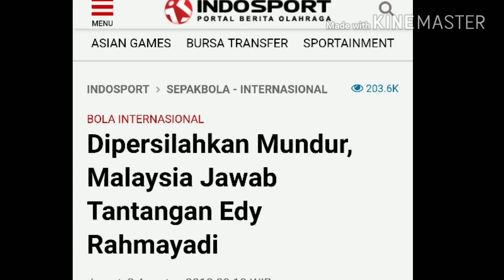MALAYSIA TAK JADI MUNDUR;PUJI INDONESIA;AFF U16;SUPORTER INDONESIA H1N4 MALAYSIA;JADWAL; UAS;KLASEME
awab Tantangan Edy Rahmayadi
Sekertaris Jenderal FAM, Stuart Ramalingam, akhirnya memberikan jawaban mengenai tantangan yang diberikan Edy Rahmayadi. Stuart telah memutuskan jika Malaysia tidak akan menarik diri dari Piala AFF U-16 2018 ini.
"Kami tidak akan menarik diri (dari Piala AFF U-16 2018) untuk sementara waktu dan kami tidak membahas masalah ini dengan AFF," kata Stuart seperti dikutip dari Straits Times.
Keputusan itu diambil karena menurut Stuart, Timnas Malaysia saat ini telah diberikan keamanan tambahan, sehingga tidak ada yang perlu dikhawatirkan. Selain itu, dirinya juga puas dengan keamanan yang telah diberikan PSSI selama turnamen ini berlangsung.
BACA JUGA
Hadapi Brunei, Pelatih Malaysia U-16: Kami Akan Terus n Fans Indonesia
"Tim kami telah diberi keamanan tambahan dengan tiga mobil patroli untuk mengawal mereka. Dengan keamanan yang diperketat, tim kami di sana seharusnya tidak memiliki masalah.”
"Saya puas dengan langkah-langkah keamanan dan kerja sama yanf dilakukan PSSI dan AFF sehingga kami akan membiarkan mereka melakukan pertandingan,” tutupnya.